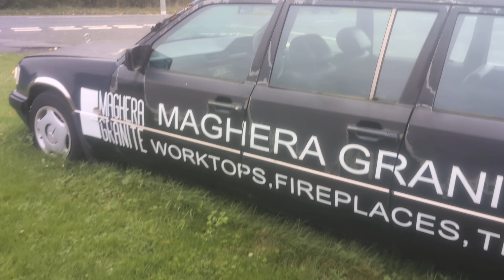Mercedes E250 limo walk around